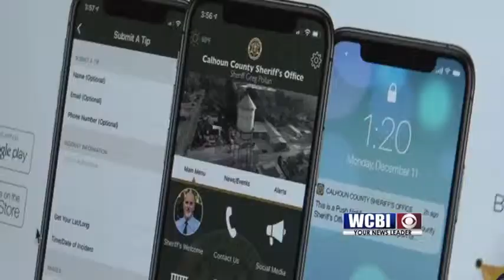Sheriff App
The Calhoun County Sheriff's Department is using the latest technology to fight crime and get information to the public.